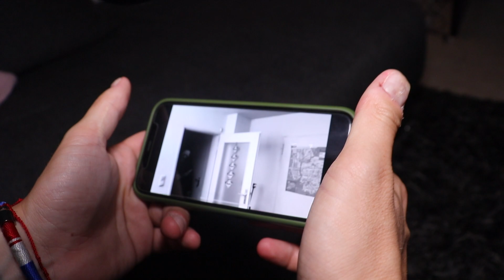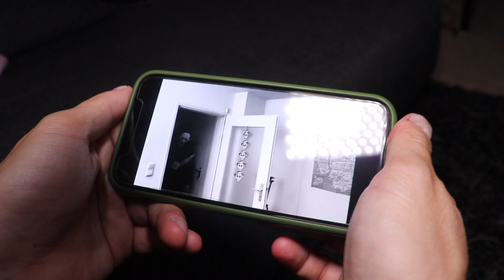Wenn du GHOSTFACE aus SCREAM um 3 UHR NACHTS ZUHAUSE siehst VERSTECKE dich!! | WOTSIT TV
Nachdem uns erst XOXO angegriffen hat war nun auch GHOSTFACE aus SCREAM bei KAMBERG TV und mir!! Wie das ausging seht am besten selbst!!

Soll ich wieder einen ZAUBERTRANK zusammen mit KAMBERG TV und GAME MASTER trinken und mich in MINIONS, GRINCH, SCHLÜMPFE oder AYUWOKI verwandeln?

Soll ich OSTERHASE, SIREN HEAD, SPONGEBOB oder WASWIR per FACETIME anrufen oder TIKTOK Videos schauen?

Ihr wollt die tolle WOTSIT TV-Maske kaufen oder auch ein T-Shirt? Dann schaut hier in meinen MERCH-Shop rein:

Ich ziehe MASKE AN von XOXO um 3 UHR NACHTS bei KAMBERG TV!! (geht schief) | WOTSIT TV

HORROR OSTERHASE greift WOTSIT TV an um 3 UHR NACHTS bei KAMBERG TV kurz vor OSTERN !! (HASENMANN?)

SPIELE niemals JASON SPIEL (FREITAG DER 13.) um 3 UHR NACHTS !! (ER KOMMT WIRKLICH !!) | WOTSIT TV

HÖRE niemals mit SONIC.EXE ELSA.EXE FROZEN 2 Lieder um 3 UHR NACHTS mit KAMBERG TV!! | WOTSIT TV

DROHNE überwacht ELF ON THE SHELF um 3 UHR MITTAGS vor WEIHNACHTEN!! - Teil 1 | WOTSIT TV

SPIELE niemals AMONG US um 3 UHR NACHTS!! IMPOSTOR GREIFT mich AN (in REAL LIFE)!! | WOTSIT TV

ELF ON THE SHELF vs POKEMON GO PIKACHU um 3 UHR NACHTS (Das Ende vom Elf?) !!! | WOTSIT TV

BÖSER CLOWN ELF ON THE SHELF greift WOTSIT TV an um 3 UHR NACHTS an WEIHNACHTEN nach GRINCH POPCORN!

TRINKE niemals SCHLÜMPFE TRANK um 3 UHR NACHTS von BÖSEM GAME MASTER mit KAMBERG TV !! - WOTSIT TV

TRINKE niemals JASON TRANK um 3 UHR NACHTS an HALLOWEEN 2020 !!! (Freitag der 13.) | WOTSIT TV (MIT DOKTOR LIGHT!!)

SONIC.EXE THE HEDGEHOG schickt mich UM 3 UHR NACHTS in Garten um KAMBERG TV zu RETTEN!! | WOTSIT TV

Folgt mir auch gerne auf Instagram, TikTok oder meinem privaten YouTube-Kanal (ZWEITKANAL)